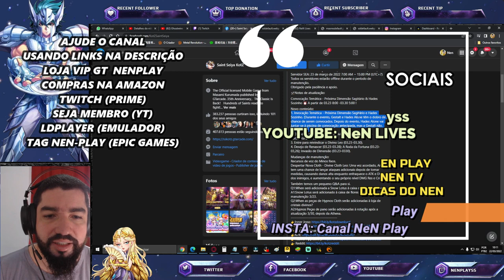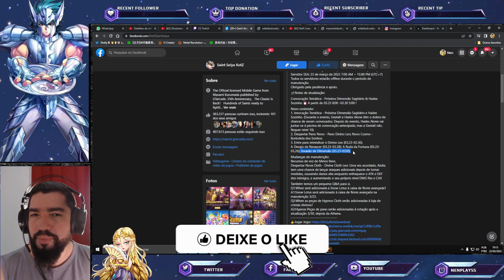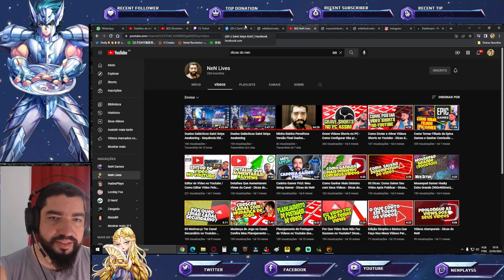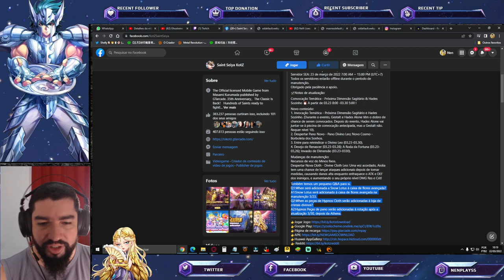Aioria Divino Grátis? Chegou CR Aioria Divino. Data p/ CR Hypnos Loja. Notas Saint Seiya Awakening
Confira nesse vídeo as notas de atualização com informações quentes sobre cloth repair (despertar armadura). Confira os Pacotes da Loja Vip GT, no link abaixo, adquirindo itens desta loja, também ajudará o canal: